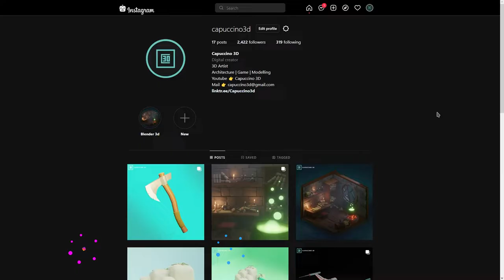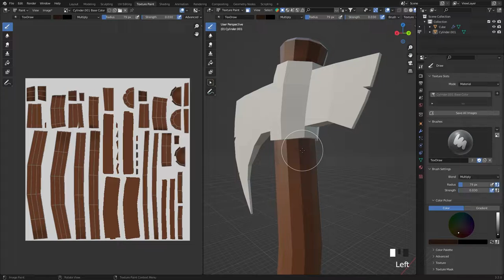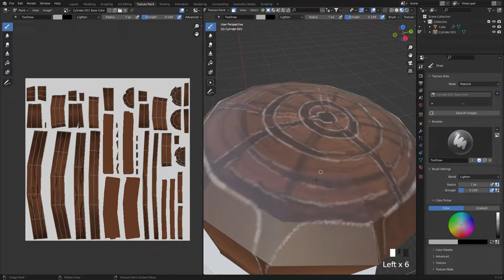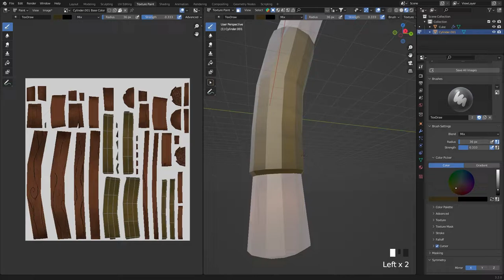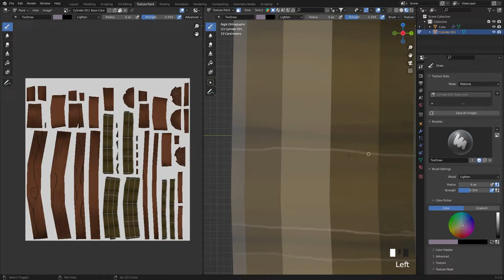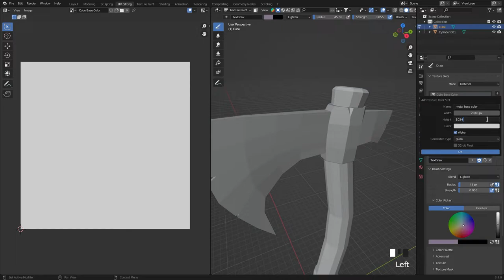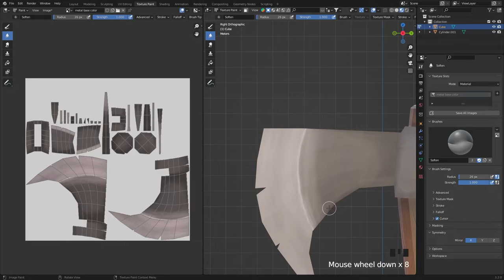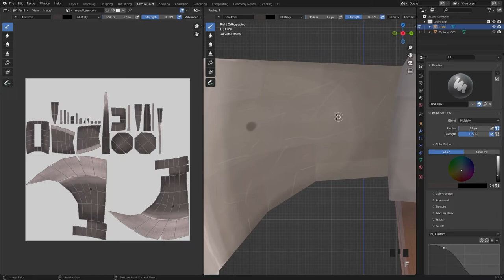Low Poly Axe Texture Painting in Blender 3.2.0 | Capuccino 3D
Hello everyone this is Capuccino. In this video I will do texture painting a Low Poly Axe with using Blender 3.2.0

HELLO everyone!!! Here I will show you the low poly and high poly 3d modellings , game assets, tutorials, timelapse, speedart in blender, maya, 3dsmax and also we will put those models together in unreal engine and unity. I hope you can have as much fun as I did!

 See you guys in the videos!!!

Timestamps
00:00 Intro/ıntroduction
00:38 Wood Texture Painting
04:22 Handle Texture Painting
07:37 Head Part Texture Painting
11:33 Outro